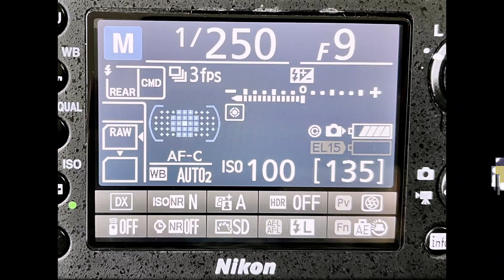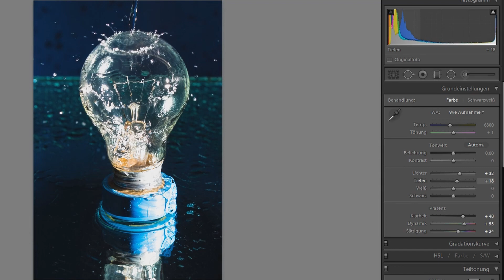Kreatives Foto - die nasse Glühbirne - Tutorial mit Lightroom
Du möchtest dich mit deinem Fotozubehör kreativ austoben? In diesem Video zeige ich dir den Aufbau des Shootings sowie die genaue Anleitung der Bildbearbeitung in Lightroom.

Wenn du kein Verlängerungskabel hast für dein Blitz, so kannst du einfach dein Frontblitz verwenden und ein dunklen Hintergrund wählen der weit genug entfernt ist.